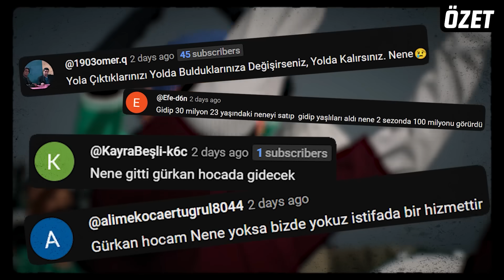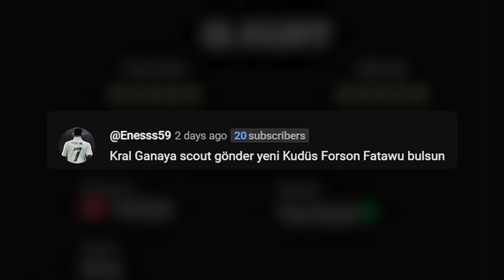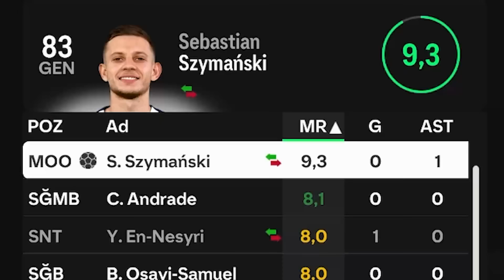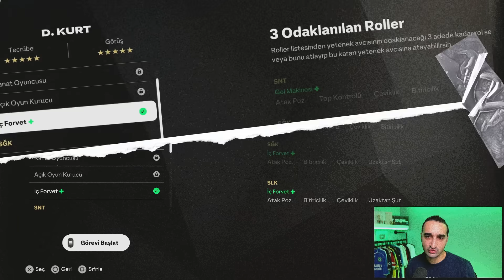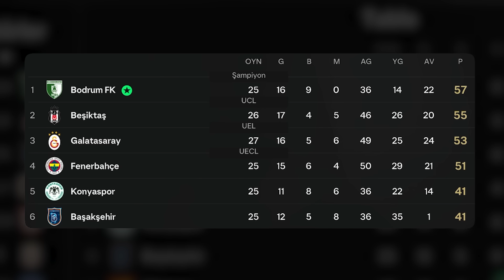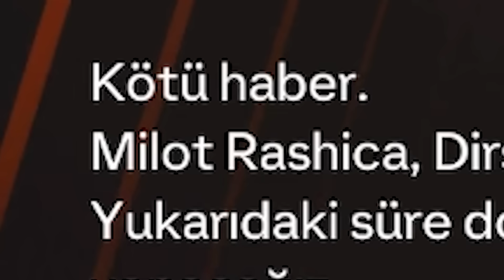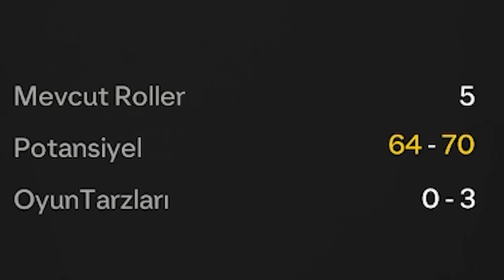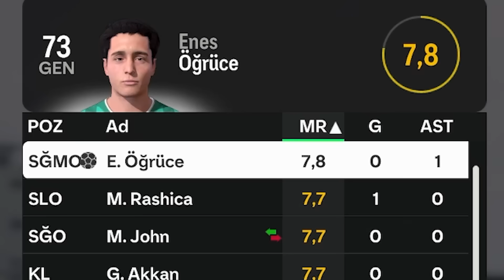Taraftar Tepkili! Gürkan Hoca'ya Ali Koç Vizyonu Benzetmesi! // FC 25 Kariyer #13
Dorgeles Nene'nin Beşiktaş'a satılması Bodrumspor taraftarı arasında büyük bir kaos ortamı yarattı. Satıştan elde edilen gelirle Gürkan hoca Sorloth ve Talisca gibi isimlerden bahsederken, gidip Guruzeta ve Chavez transferleri yapması büyük tepki çekti. Bir kesim taraftar Gürkan hocaya 'Ali Koç vizyonu' benzetmesi yaptı!